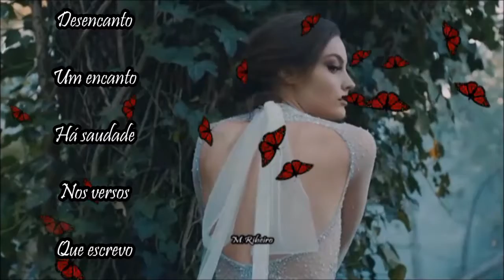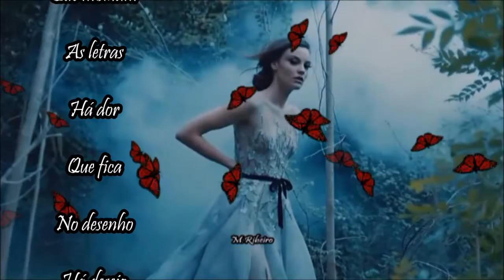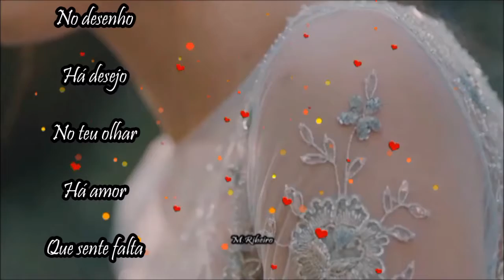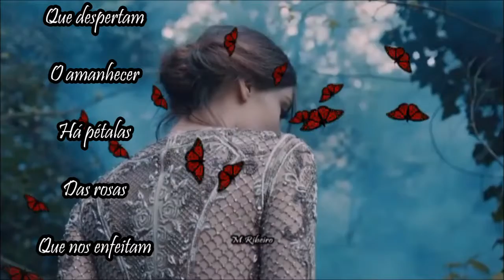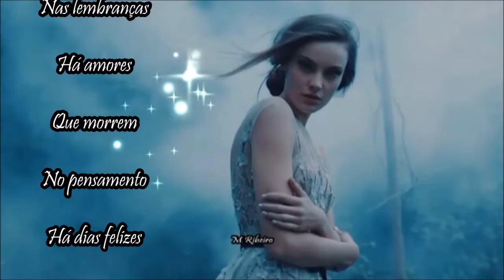Berth Hart _ Fire On The Floor 🌼💕 HÁ HÁ 🌼💕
HÁ HÁ

Há no desencanto um encanto
Há saudade nos versos que escrevo
Há lágrimas que molham as letras
Há dor que fica no desenho
Há desejo no teu olhar
Há amor que sente falta de calor
Há flores que adornam o meu caminho
Há cores que despertam o amanhecer
Há pétalas das rosas que nos enfeitam
Há beijos que ficam nas lembranças
Há amores que morrem no pensamento
Há dias felizes que são sentimentos.